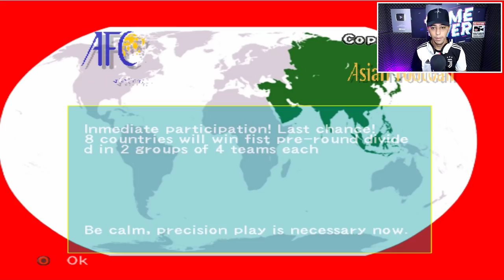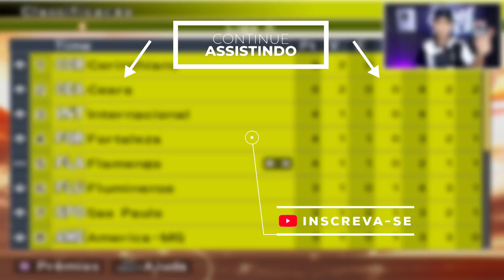A MASTER LEAGUE do BOMBA PATCH 2023 É INSANAA!!!